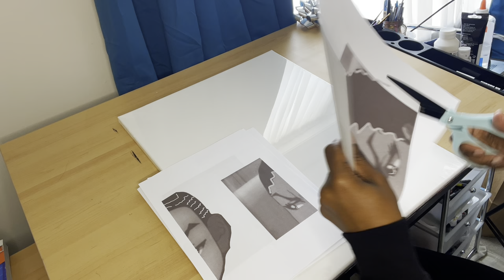Boondocks Art | Custom Couple Edition Painting | Mylanii Designs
This customer provided me a list of details as well as her personal pictures for me to recreate the characters into versions that look like them. It was a really fun and challenging project since I never painted complex cartoon characters before.

Art IG: @mylanii.designs
Main IG: @_mylanii